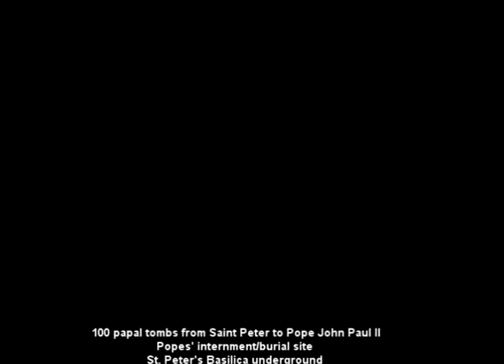Popes' Burial Site-St. Peter's Basilica & Roman's Colosseum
A pope is the Bishop of Rome and the leader of the Catholic Church. Approximately 100 papal tombs are at least partially extant, representing less than half of the 264 deceased popes, from Saint Peter to Pope John Paul II underneath St. Peter's Basilica altar. There are over 100 tombs within St. Peter's Basilica (extant to various extents), many located in the Vatican grotto, beneath the Basilica. These include 91 popes, St. Ignatius of Antioch, Holy Roman Emperor Otto II, and the composer Giovanni Pierluigi da Palestrina. Exiled Catholic British royalty James Francis Edward Stuart and his two sons, Charles Edward Stuart and Henry Benedict Stuart, are buried here, having been granted asylum by Pope Clement XI. Also buried here are Maria Clementina Sobieska, wife of James Francis Edward Stuart, Queen Christina of Sweden, who abdicated her throne in order to convert to Catholicism, and Countess Matilda of Tuscany, supporter of the Papacy during the Investiture Controversy. The most recent interment was Pope John Paul II, on 8 April 2005. Beneath, near the crypt, is the recently discovered vaulted fourth-century "Tomb of the Julii".